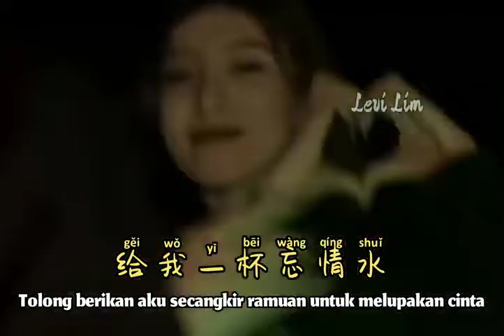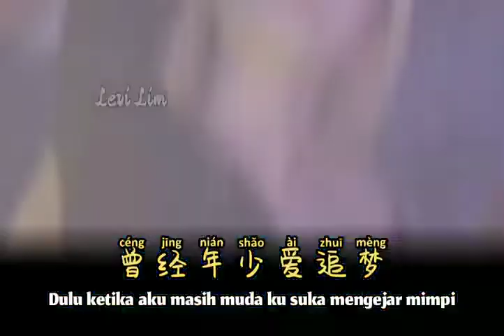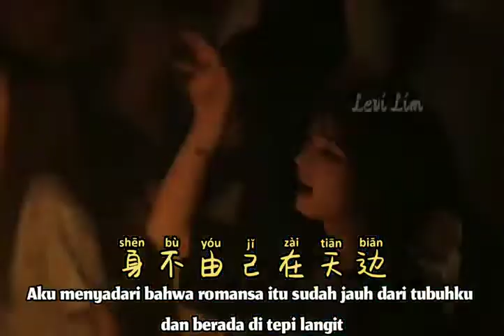(刘德华) 忘情水_Dj-REMIX